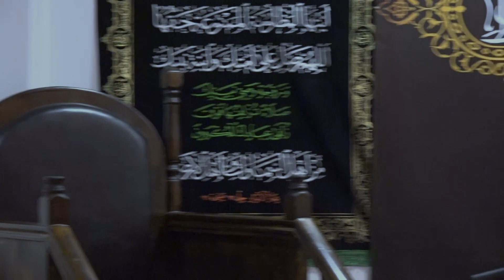Əyyami Fatimiyyə (ə): Hacı Şəmsəddin. 14.01.2021 Moskva.